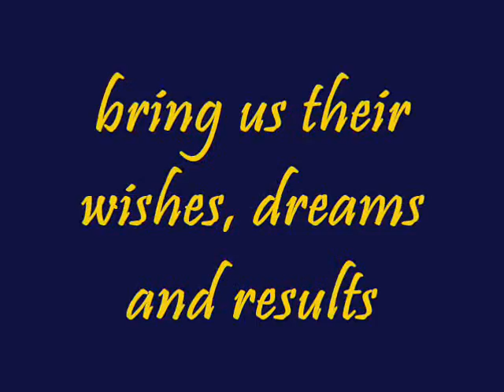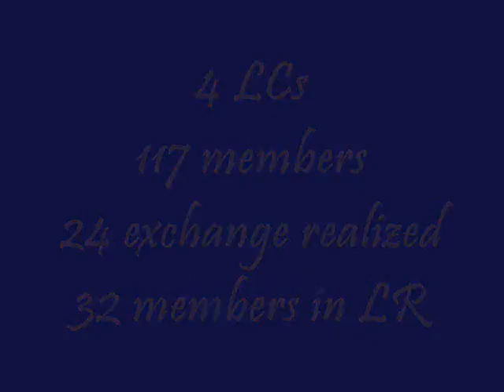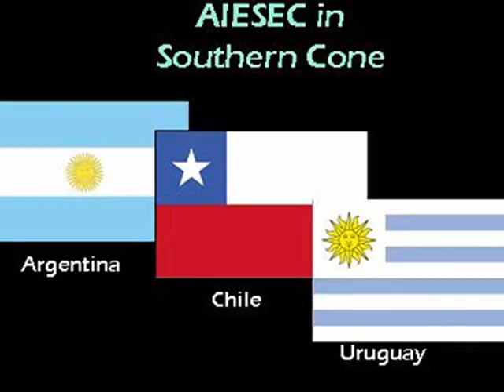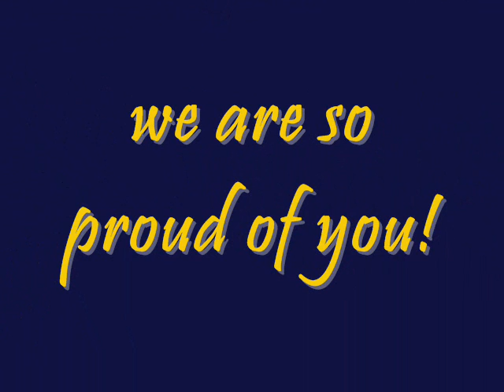AIESEC in Iberoamerica - Regional Excellence Awards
-Most Progressive AIESEC Entity 0708: AIESEC Southern Cone
-Most Innovative AIESEC Entity 0708: AIESEC in Central American South

*Video presented during ILC Spain 2008.